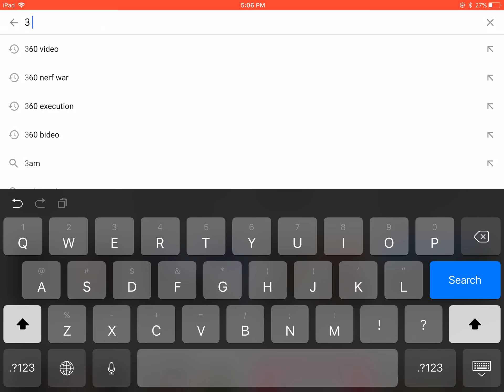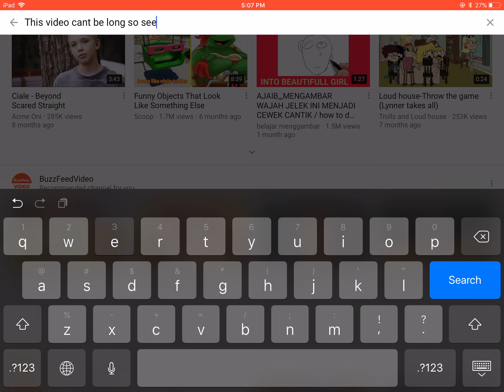Top 5 best youtubers pt 2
3 Aviona
Main cause: Protecting my channel

I was about to leave so I had to stop